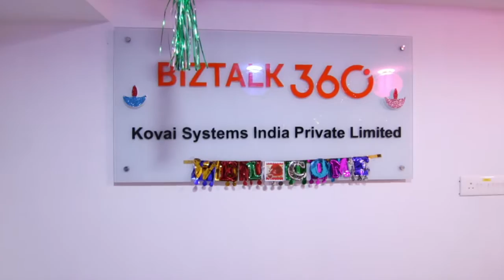Diwali Celebrations at BizTalk360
Fun times at BizTalk360. Here's the team wishing all the viewers a Happy and Prosperous Diwali.